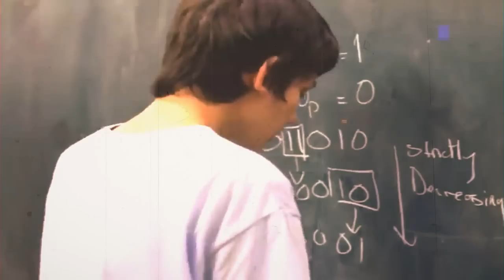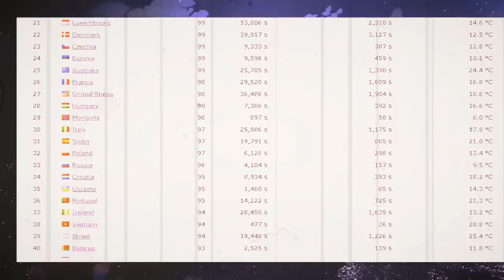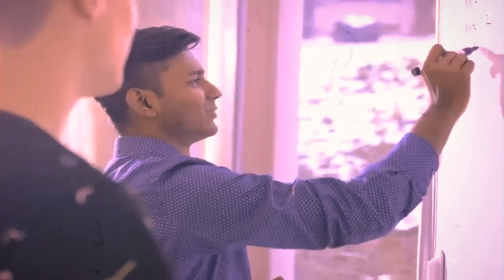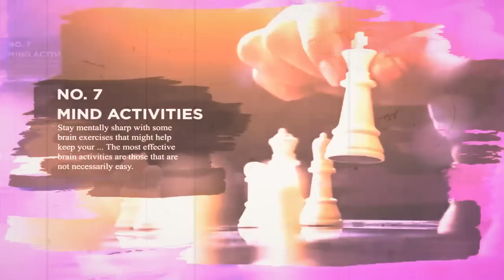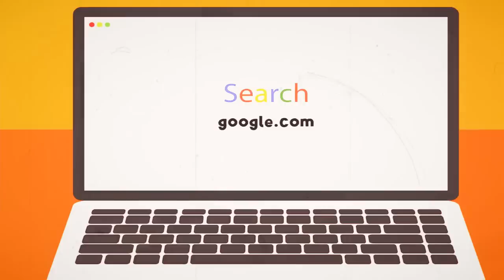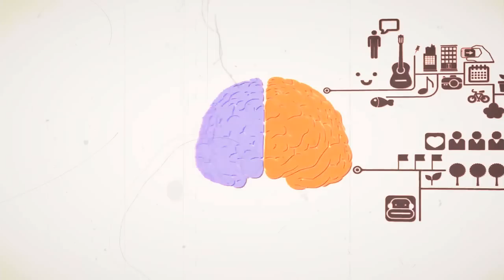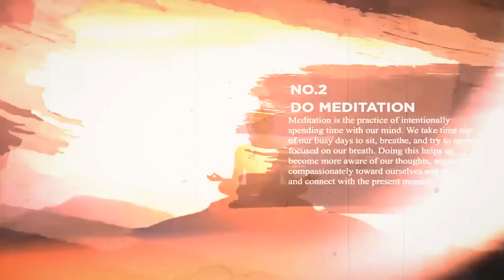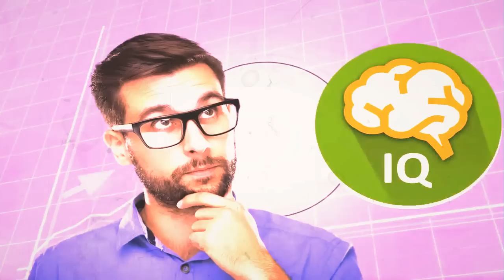আপনার IQ কতো সেটা এখনি দেখে নিন ! How to Calculate IQ and Increase Your IQ Level ! Mind Power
আপনার IQ কতো সেটা এখনি দেখে নিন ! How to Calculate IQ and Increase Your IQ Level ! How to Boost Mind Power ! Mind Exercise ! What Is IQ Level ! Life Changing Video ! Inspirational Video !